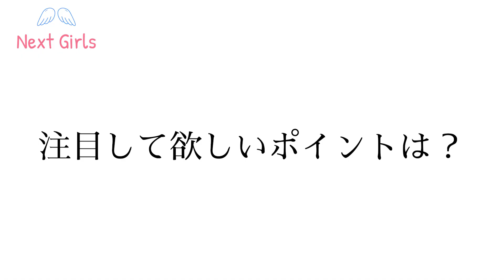NGC4th出演者紹介 【渋谷図鑑女子ゆうか】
●Next Girls Collectionとは
出演者が「やりたい」「なりたい」を叶える為
応援と共感を生む ストーリーとパフォーマンスを魅せる
ファッションショー形式のドキュメンタリー

魅せたいのは個々のアイデンティティであり
その上では洋服でさえその個性となる
ファッションショーであってファッションショーでない
ランウェイを舞台に参加者の数だけつむがれる物語は
まさにドキュメンタリー

【公式You Tube】
彼女たちの成長が綴られるドキュメンタリー

●Next Girls 4th Collection
2023年2月26日（日）渋谷ストリームにて開催
※会場チケットSold Out！！
「感動のドラマを生んだドキュメンタリーショーの見逃し配信！
まだ、彼女たちを応援できる投票権付き視聴権３月末まで購入可能！」

本番は終わりましたが、感動を与えてくれた感謝の気持ちを込めて、もっと彼女たちの頑張りに報いたい！！
という運営と協賛企業の想いから、
４月１６日（日）のアフターパーティーへ向けて、
追加の副賞受賞のチャンスを用意しました！

主な追加副賞
・渋谷街頭ビジョンPR映像配信
・全国のコンビニでのブロマイド販売専用ページ創設
など

【出演者情報】
渋谷図鑑女子ゆうか

【応援方法】
▼見逃し配信からも投票可能！

▼以下３月中旬より開始予定の写真サービスでの応援
・本番前＆本番当日のメイキング＆オフショット写真購入
・３月中旬販売開始予定、コンビニでのポスター及びブロマイド購入
・上記写真の一覧などを見ての投票

最新情報はコチラから！

【映像制作】
株式会社InnoRise
ディレクション：Ｍａｓｓ